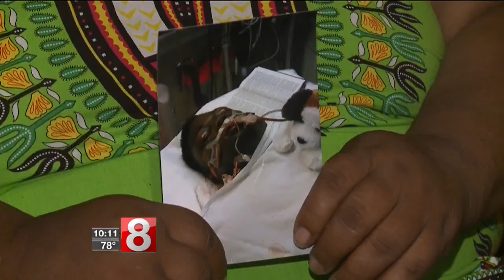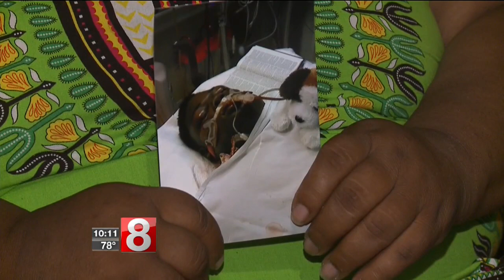One month after his death mother of 14 year old shares his last photo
It's been one month and two days since Tyrick Keyes died from gunshot wounds in New Haven.